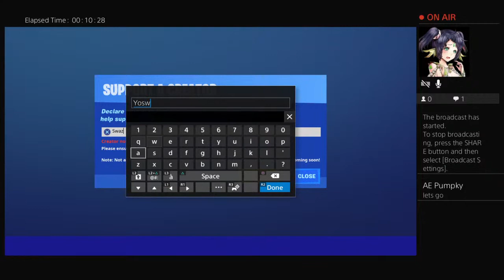Item shop 20/9/2020 LIVE!!!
Item shop